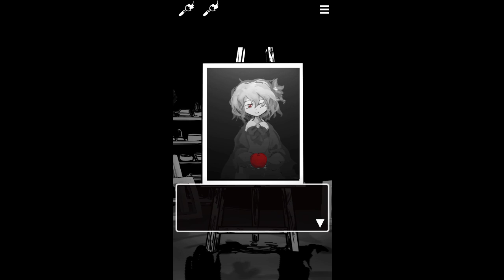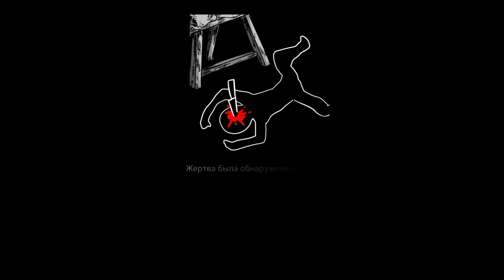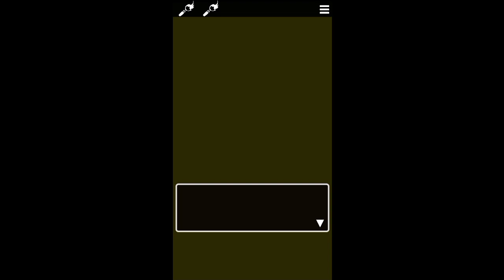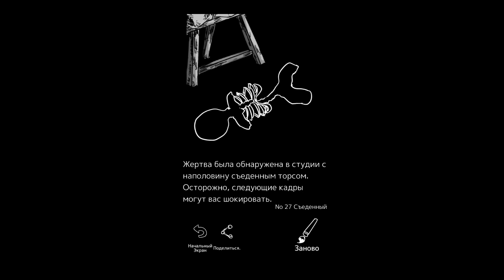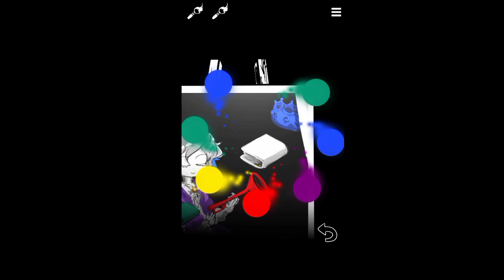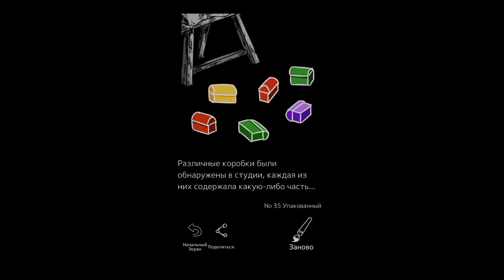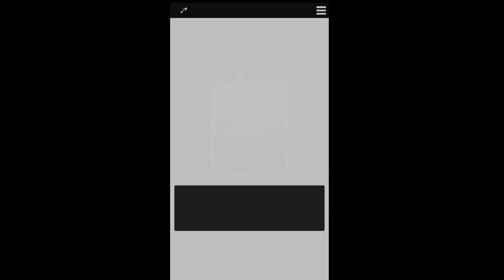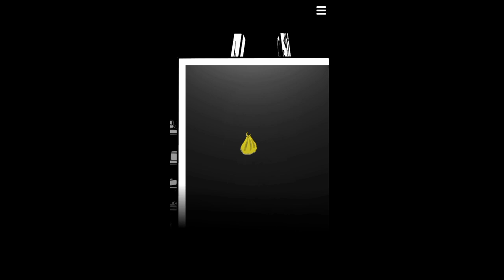Все смерти в игре Палитра Смерти и как их получить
Это просто сборник всех смертей, не более. Секретную комнату посмотрите сами
Смерти расположены в соответствии своей нумерации, поэтому дни идут не в хронологическом порядке